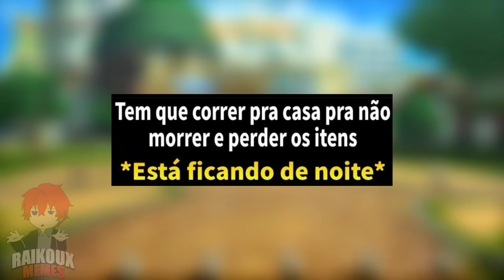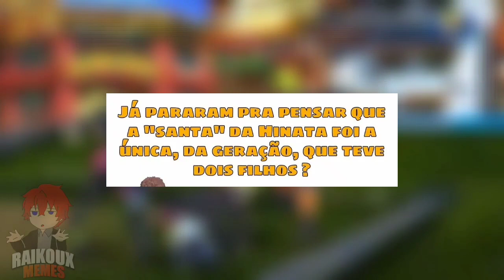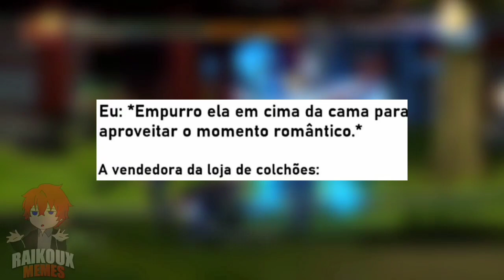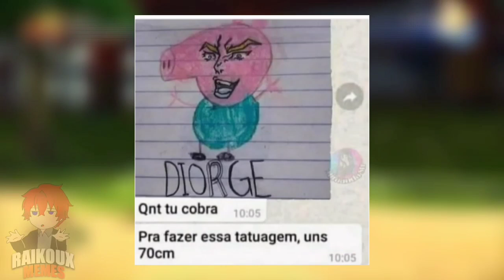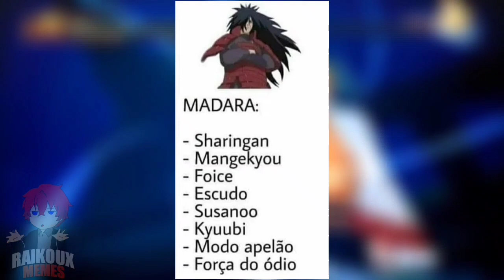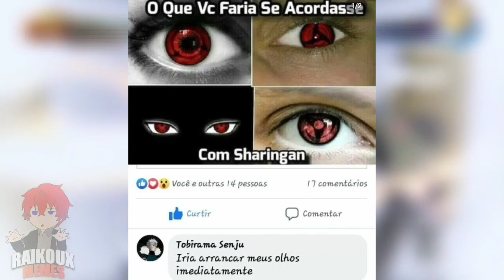MEMES DE ANÍMES - Calma Gabriel 😳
Salvee Otakus, tudo bem com vocês? Bom, nesse vídeo eu trouxe os Melhores Memes de Anímes que eu encontrei na Internet para a Alegria de todos Vocês!
 Espero que gostem do vídeo, e se gostarem já deixa o seu Like e se Inscreve para mais conteúdo como esse! ❤️

Aqui no canal o meu foco é trazer Entretenimento e deixar o dia das pessoas melhores.
Se eu conseguir deixar o dia de 1 pessoa feliz, meu trabalho todo valeu a pena! 😁

Se você quer ver mais vídeos como esse, temos uma difercidade muito grande de conteúdo aqui no canal, basta clicar em um dos link abaixo e se divertir! 🤩

Se você tiver qualquer critica construtiva sobre o canal,você pode colocar nos comentários oque eu preciso melhorar. Você pode ter certeza que eu vou ver os comentários,e vou tentar Sempre Melhorar!

Se você quer ajudar o canal de alguma forma, vire membro do canal, por apenas R$1,99 por mês, que você não tem ideia do quanto estará me ajudando!
  Desse jeito vou conseguir investir no canal e sempre melhorar o Conteúdo pra vocês, para sempre eu conseguir trazer os Melhores Memes de Anímes.